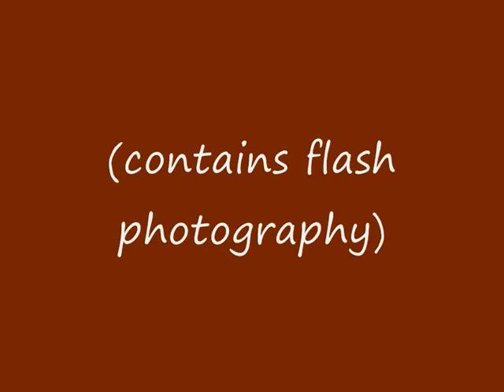Rolling Home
Easter Saturday at St. Mary's Church Hall